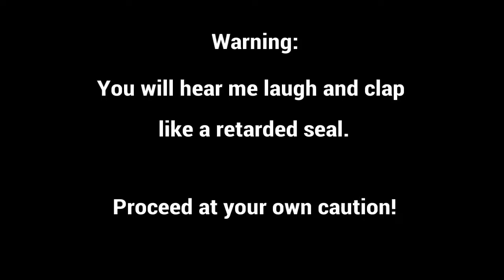Destiny: Titan Flip